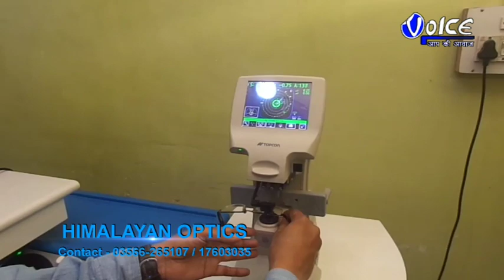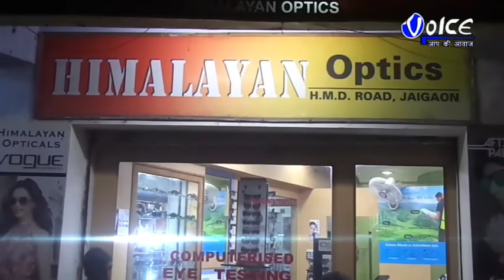ধূপগুড়ি মেয়ে ইসলামপুরে খুনের অভিযোগে পথে নামলো ধূপগুড়িবাসী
ধূপগুড়ি মেয়ে ইসলামপুরে খুনের অভিযোগে পথে নামলো ধূপগুড়িবাসী ,তিন হাজারের বেশি মানুষ মোমবাতি হাতে রাস্তায় নেমে মিছিল করলো ,অভিযুক্তদের গ্রেপ্তারের দাবিতে ৩১ নং জাতীয় সড়ক অবরোধ করে অভিযুক্তদের গ্রেপ্তার ও ফাঁসির দাবি জানানো হয়